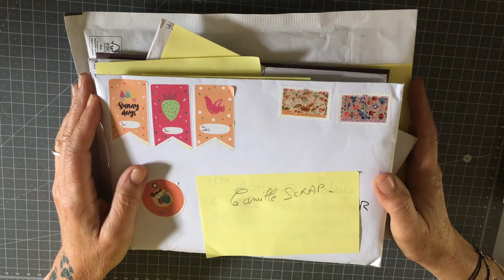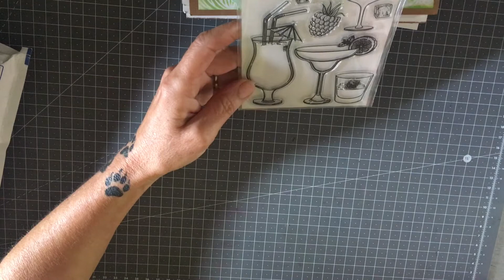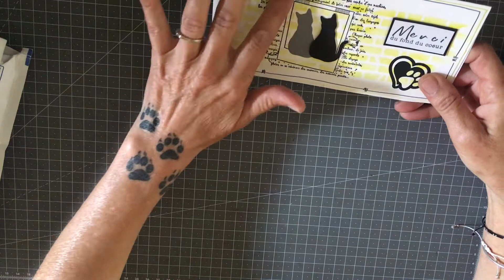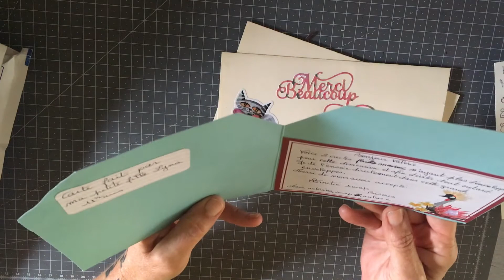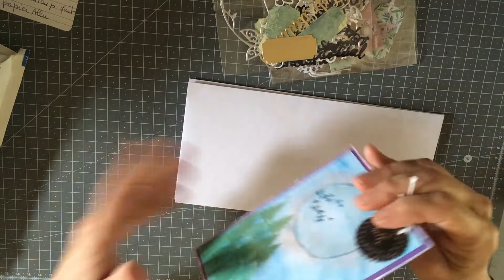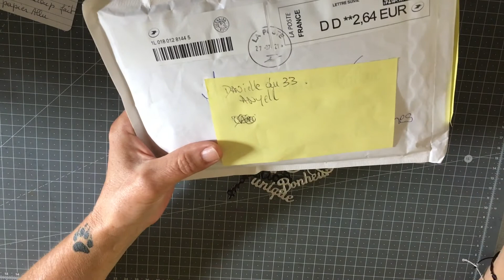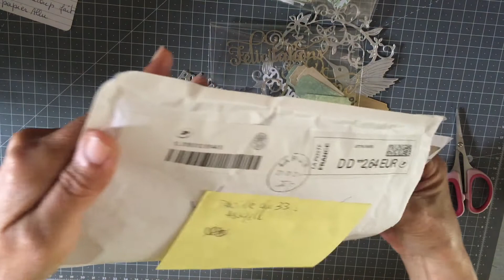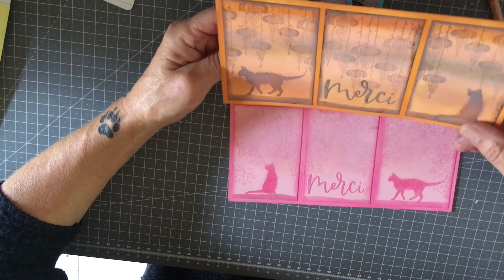BAL concours 😃merci les filles 🥰